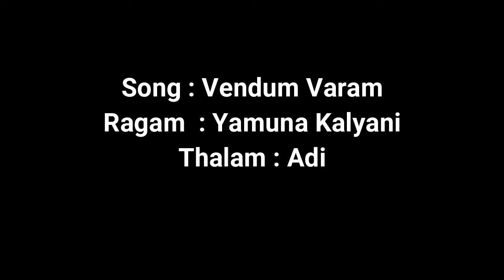Vendum Varam - Song on Varagoor Venkatesha Perumal in Raag Yamuna Kalyani - By Dr. R. Ganesh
Kshetram: Varagoor, Tamil Nadu
Ragam: Yamuna Kalyani
Thalam: Adi
Composer: Thiruvalampozhil K Ram Kumar
Tuned and sung by: Dr R Ganesh

Accompanists:
Violin: Melakaveri Shri K Thiagarajan
Flute : Shri Muthukumar
Mridangam: Karukurichi Shri Mohanram
Ghatam : Nanganallur Shri Swaminathan
Supporting Vocals : Master Aaditya and Master Ashutosh

க்ஷேத்ரம்: வரகூர் , தமிழ்நாடு
ராகம் : யமுனா கல்யாணி
தாளம் : ஆதி
இயற்றியவர்  : திருவாலம்பொழில் K இராம்குமார்
பாடகர் : Dr R கணேஷ்

பக்கவாதியங்கள்:
வயலின் : மேலக்காவேரி திரு K த்யாகராஜன்
புல்லாங்குழல் : ஸ்ரீ B முத்துக்குமார்
மிருதங்கம் : கருகுரிச்சி ஶ்ரீ மோஹன்ராம்
கடம் : நங்கநல்லுர் ஶ்ரீ சுவாமிநாதன்
துணை பாடகர்கள் : செல்வன்  ஆதித்யா மற்றும் செல்வன் ஆஷுதோஷ்

பல்லவி

வேண்டும் வரம் தரும் வரகூர் உறைந்திடும்
வெங்கடேச பெருமாளே வேண்டும் உன் மலரடியே
                                                                                            ( வேண்டும் வரம் )

அனுபல்லவி

குடமுருட்டி கரைதனிலே பத்ம விமானம் கீழ்
ஶ்ரீலக்‌ஷ்மி மடி அமர பக்தர் குறை  களையும்
                                                                                             ( வேண்டும் வரம் )

சரணம்

தீர்த்தர்    பிணிதீர வராக உருக்கொண்டு
உள்ள குறிப்புடனே தரங்கிணி இசை பாட
நானே கண்ணன் என உணர்த்தி
உறியடி விளையாட்டுடன் மனம் களிப்புரவே
                                                                                              ( வேண்டும் வரம் )

நாராயணா லக்‌ஷ்மிநாராயனா

Pallavi

Vendum Varam Tharum Varagoor Uraindhidum
Venkatesa Perumale Vendum Un Malaradiye
(Vendum)

Anupallavi

Kudamurutti Karai Thanile Padma Vimaanam Keezh
Shree Lakshmi Madi Amara Bakthar kurai Kalayum
(Vendum)

Charanam

Theerthar Pinitheera Varaaga Urukondu
Ullakurippudane Tharangini Isai Paada
Naane Kannan Ena Unarthi
Uriyadi Vilayattudan Manam Kalippurave
(Vendum)

Naryana Lakshmi Narayana